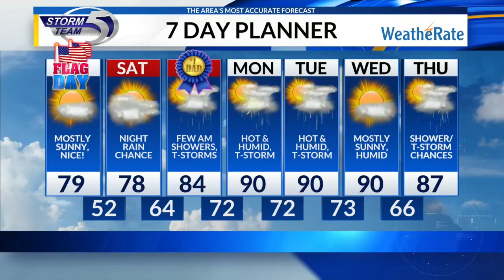Local 5 News at 6:30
Market on Military